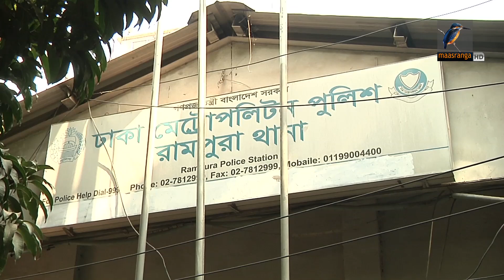বুয়েট ছাত্র ফারদিন হ'ত্যা'য় তার বান্ধবী পাঁচদিনের রি'মা'ন্ডে। Maasranga News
বুয়েট ছাত্র ফারদিন হ'ত্যা'য় তার বান্ধবী পাঁচদিনের রি'মা'ন্ডে

2 Bir Uttam Ziaur Rahman Road (New Airport Road)